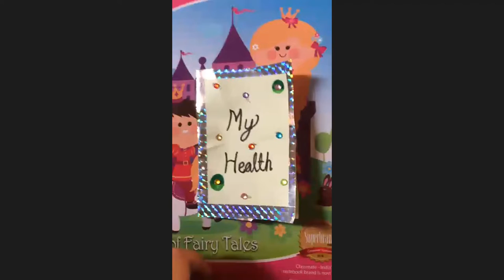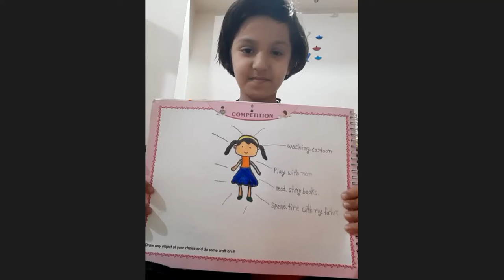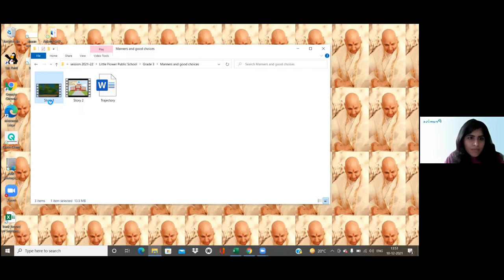VALUES, MANNERS & CHOICES | CLASS III (10.12.2021) YV